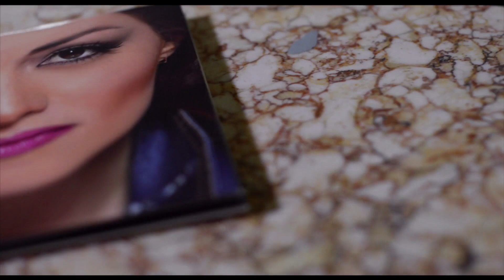Algo de mi historia en 9 minutos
Bienvenid@ a mi FamiliaMusicalMundial! (For English scroll down!)

No sabes la alegría que me da tenerte aquí porque mi sueño es transmitir con arte lo más bello de la humanidad.

Yo estoy segura que los CantantesDeLuz son aquellos que tienen aun responsabilidad social y que sí les importa el ejemplo que dan, les importa los mensajes y la calidad vocal y musical de su carrera… yo quiero ser valiosa para este mundo al dibujar nuevos horizontes de belleza, magia, alegría , amor y espiritualidad donde todos nos sentimos felices de existir. QUIERO VIVIR EN UN MUNDO BELLO LLENO DE ARTE Y VIDA DONDE TODOS PODEMOS CREAR FELICIDAD Y LIBERTAD!!!
TE INVITO A SER PARTE DE MI

** Yo canto en 9 idiomas hasta el momento, géneros como

**Tengo dos discos 36 temas cada uno. Uno está en 8 idiomas y otro en 4 idiomas. El Mundo en mi Voz y Martini Azul. Traen música de México, Latino América, EUA, Europa y Asia. Temas mundialmente aclamados. Sólo lo consigues en mis presentaciones en vivo o por email.

**Escribí un Ebook sobre canto llamado LaBibiliadelCantante. Son 100 pg, te llega a tu email, trae los conceptos más importantes que un cantante debe conocer, muchas imágenes y videos para que conozcas cómo se produce la voz en realidad. contáctame en mi mail para adquirirlo.

**También soy VocalCoach . clases personalizadas de canto.

**Soy humanista educada dentro y fuera del país en temas como :
-organización aplicada a la vida
-Responsabilidad, ética y liderazgo

Doy seminarios en Universidades, escuelas de arte y empresas para orientar a la juventud a recuperar las ideas que crean el mayor bien al mayor numero de personas donde se aclaran los malentendidos más devastadores que causan sufrimiento y pérdidas en las vidas humanas. Todo esto junto con un breve concierto.

**Quieres que grabe tu canción favorita dedicándotela en video?

YO MISMA MANEJO TODAS MIS REDES!!!

-Twitteamos???

English

Welcome to my WorldwideMusicalFamily !

You do not know how happy I am to have you here because my dream is to transmit with art mankind’s beauty.

I am sure that the SingersOfLight are those who have a social responsibility and who do care about the example they give, they care about the messages and musical quality of their careers ... I want to be valuable to this world by drawing new horizons of beauty, magic, joy, love and spirituality where we all feel happy to exist. I WANT TO LIVE IN A BEAUTIFUL WORLD FULL OF ART AND LIFE WHERE ALL OF US CAN CREATE HAPPINESS AND FREEDOM !!!
I INVITE YOU TO BE PART OF MY TeamBellini

** I sing in 9 languages ​​so far, genres such as

** I have two albums with 36 tracks each. One is in 8 languages ​​and the other in 4 languages. The World in my Voice and Blue Martini. You’ll get music from Mexico, Latin America, USA, Europe and Asia. World-acclaimed themes.

** I'm also VocalCoach. singing classes.

** I give seminars in universities, art schools and companies to guide youth to recover ideas that can create the greatest good to the greatest number of people where the most devastating misunderstandings which cause suffering and losses in human lives are clarified. All this together with a short performance.

** Do you want me to record your favorite song and dedicate it to you in a video?

-I see you on my Facebook there, I am always in communication with you:

-Let´s Tweet ???